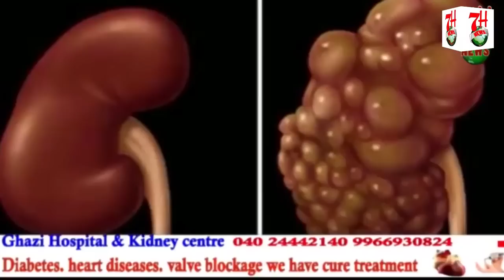FILM ACTOR AJAZ KHAN NE AIMIM KO VOTE DALNE KI APEEL KI.| 7H News